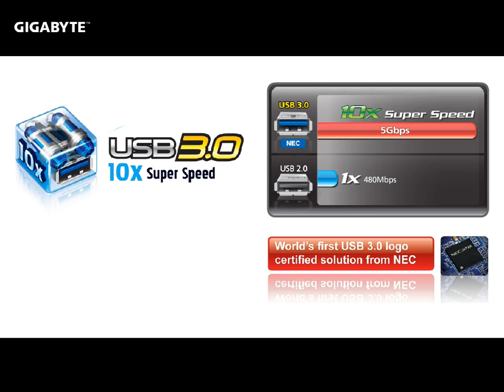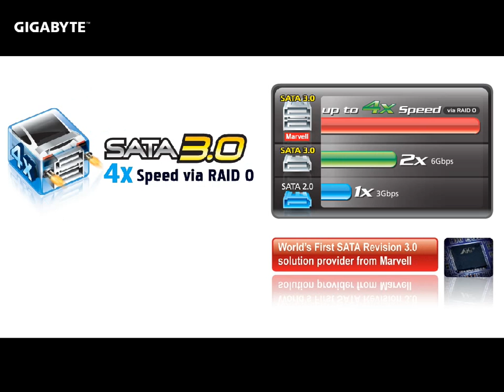GIGABYTE 333 Onboard Acceleration motherboards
GIGABYTE Introduces Full Range of Motherboards Featuring Onboard USB 3.0, SATA 3.0 and USB Power 3X.